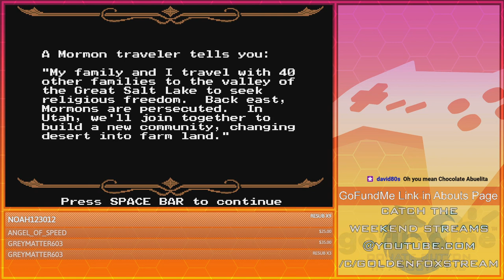Hunt Trolling | GoldenFox Plays The Oregon Trail Pt. 6